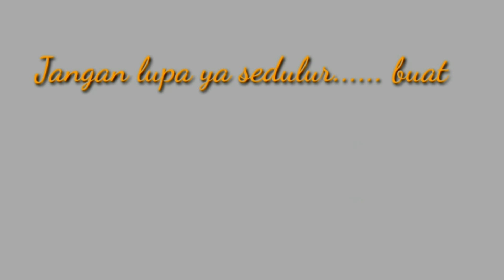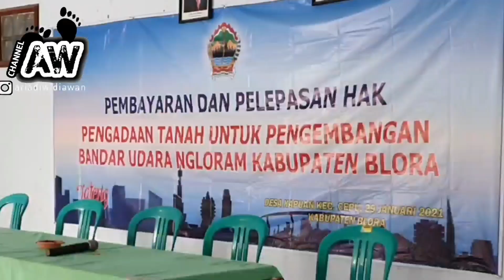Proses Pembebasan Lahan Jalan masuk Bandara Ngloram Alhamdulillah lancar......👏👏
pembebasan lahan jalan masuk bandara ngloram